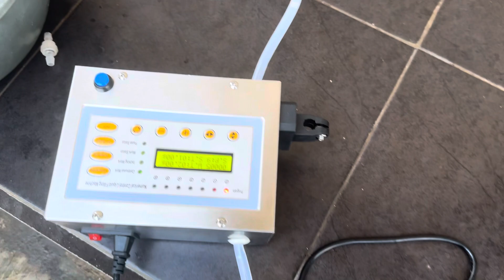Mesin filling gfk160 tidak bisa nyedot begini solusinya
Masalah diakibatkan head pompa kering pertanda mesin pompa  baru sehingga harus dipancing dulu.